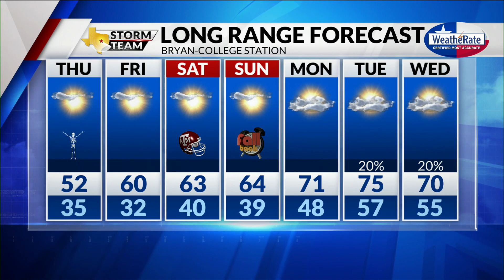Wednesday Forecast with Chief Meteorologist Mike LaPoint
It's gonna be SCARY COLD tonight and tomorrow night! Chief Meteorologist Mike LaPoint has the latest.